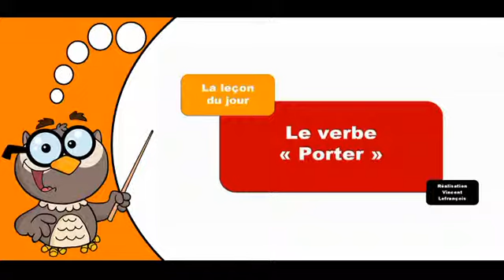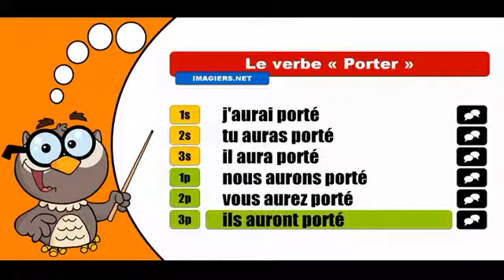تعلم تصريف الافعال الفرنسية # Porter # Indicatif Futur antérieur